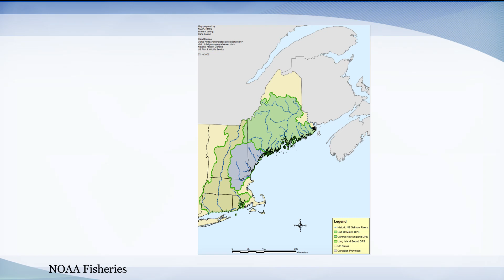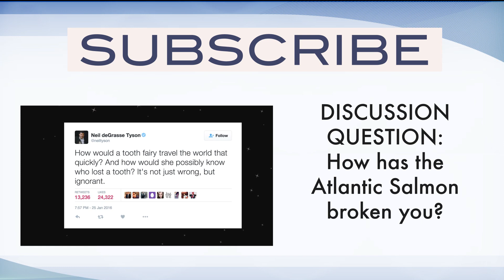The Atlantic Salmon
The Atlantic Salmon is a valuable and important fish.